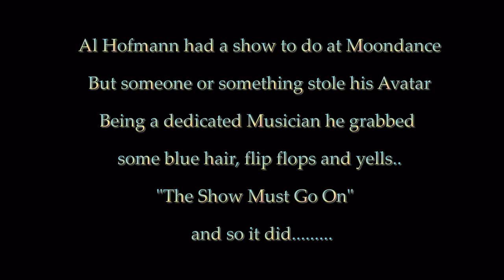Al Hofmann and Nad Gough The missing Avatar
Al Hoffman and Nad Gough had a show at Moondance.  Al misplaced his avatar